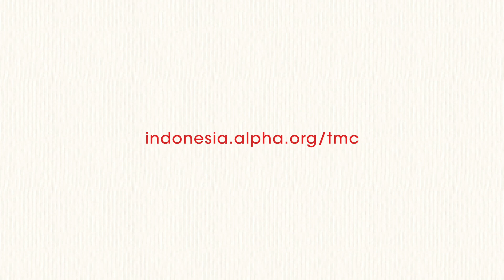TPMR Manado - Pnt. Robinhood Ratuntiga, SH. MA. & Gbl. Leal Havelaar, M.Th